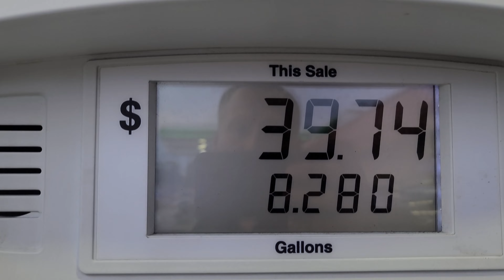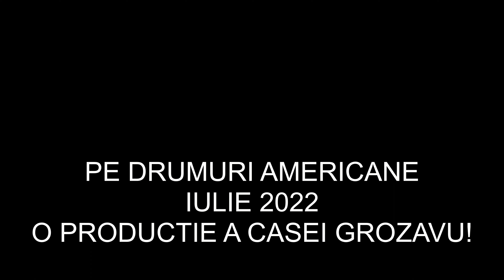Lollapalooza - Metallica, inainte de concert.